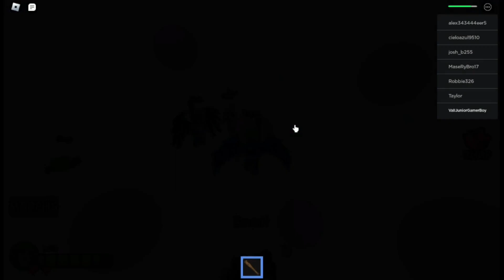Roblox - The Amazing Digital Circus Story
Amazing Adventures where players got trapped into a virtual world with 6 other humans and finds the way to the exit door otherwise be stuck forever and abstracted.